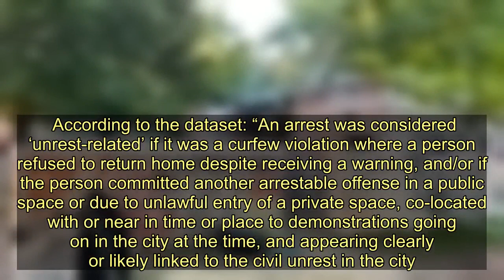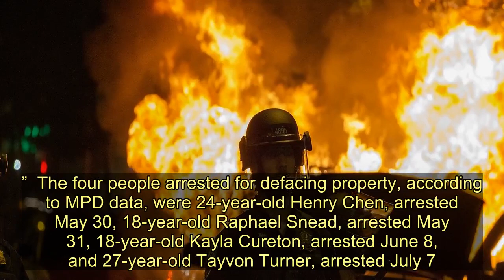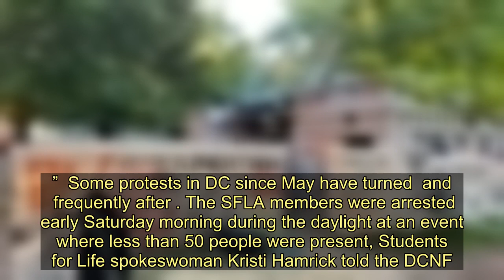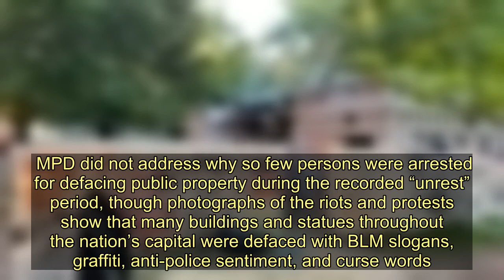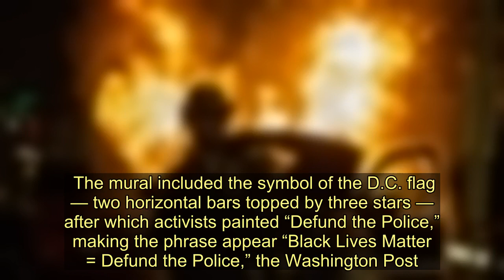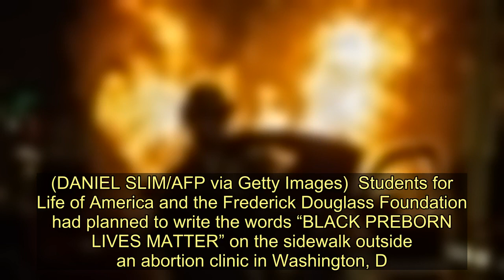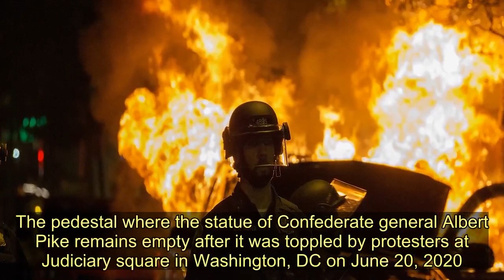Police Made 4 Arrests For Defacing Property As DC Faced Occasional, Destructive Riots. Then They Arr